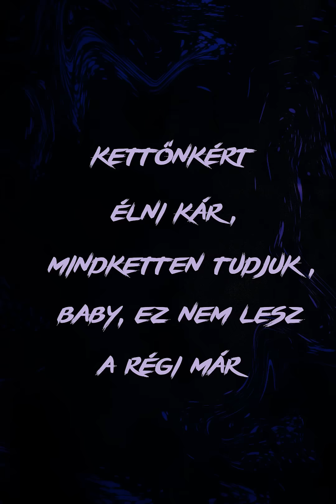ALEE – Vége | Official Lyric Video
Zene & Szöveg: ALEE
Hangszerelés/keverés/master:  Somogyvári Dániel
Lyric video: Kávai Fanni